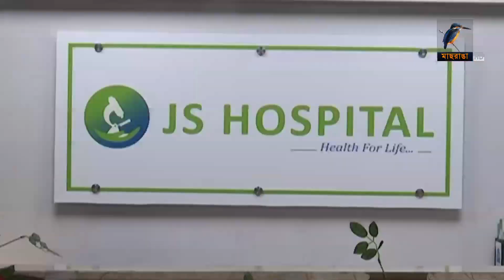খতনা করাতে গিয়ে আবারও শিশু মৃ/ত্যু/র ঘটনা ঘটলো রাজধানীতে | Maasranga News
খতনা করাতে গিয়ে আবারও শিশু মৃ/ত্যু/র ঘটনা ঘটলো রাজধানীতে। এবার প্রাণ গেলো মতিঝিল আইডিয়াল স্কুল এন্ড কলেজের চতুর্থ শ্রেনীর শিক্ষার্থী আহনাফের।

2 Bir Uttam Ziaur Rahman Road (New Airport Road)